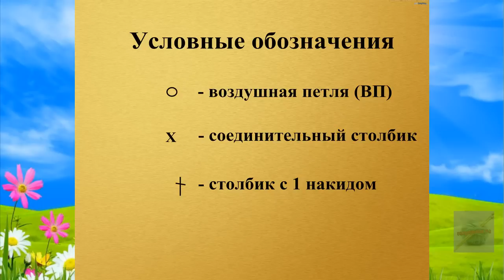Бабочка крючком. Мастер-класс. Сrochet butterfly. Tutorial.